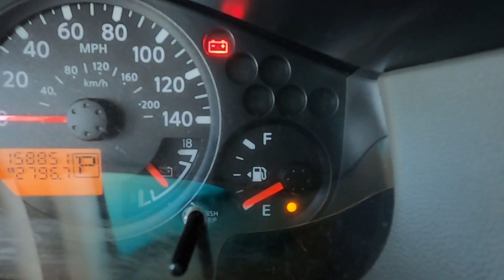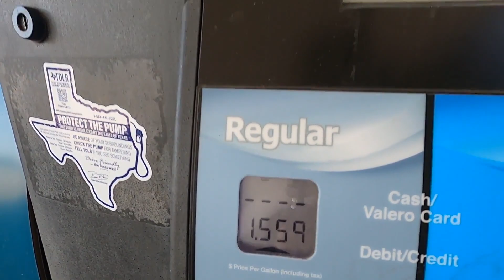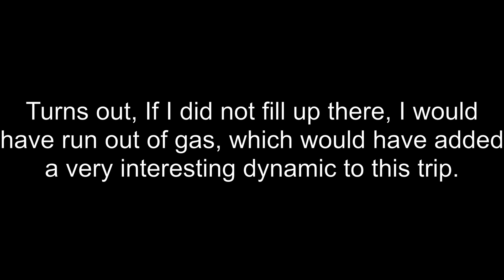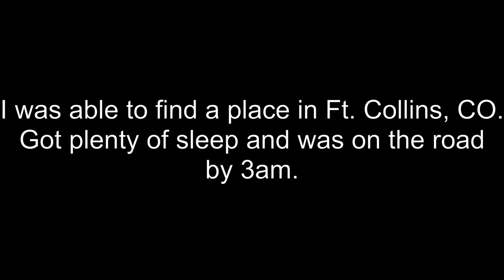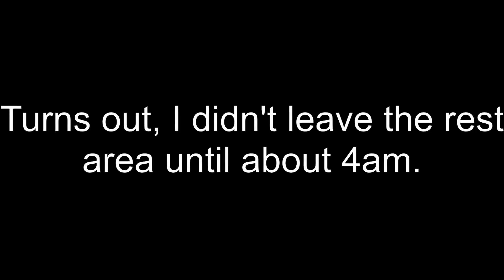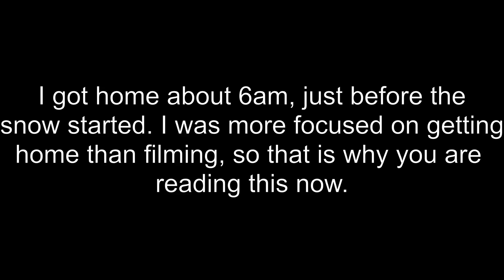The Reunion - An OK Trip pt. 2 | BrandAdventures Vlog 2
The return trip I took in November. During this trip, I decided to see some old friends that I haven't seen in years.

Camera: GoPro Hero 8 with Media Mod